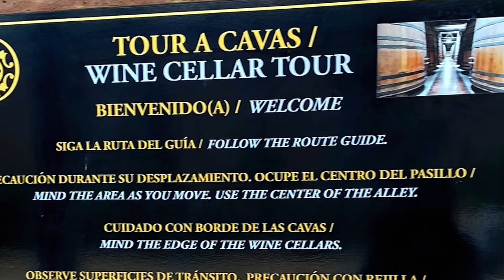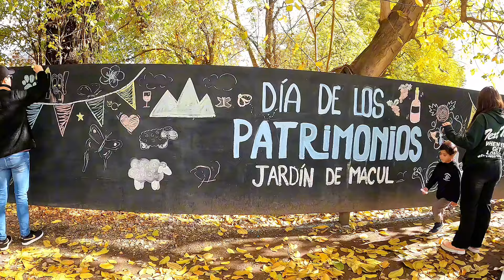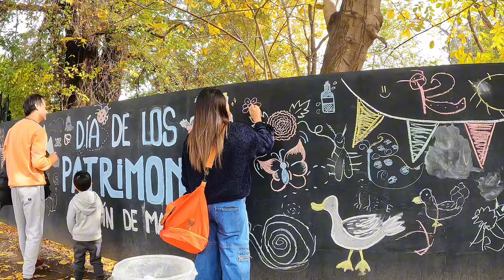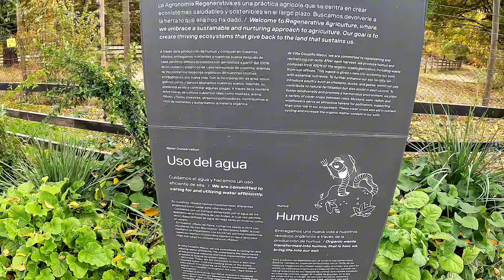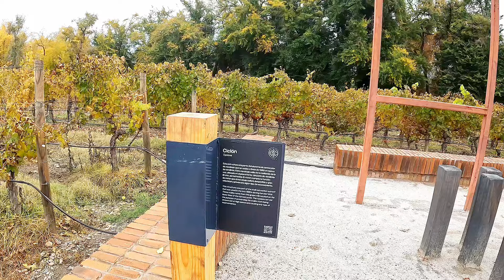Viña Cousiño Macul 🇨🇱/ winery 🍷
Viña Cousiño Macul stands as a prominent Chilean winery established in 1856 in the beautiful region of Macul, Santiago de Chile. It has a rich history and is one of the esteemed vineyards situated in the renowned Maipo Valley. The winery derives its name from the Cousiño family, who has diligently managed it for an impressive span of seven generations.

With an annual production of 250,000 cases of wine (equivalent to 2.3 million liters), all carefully vinified and bottled at their source, the company proudly remains 100% owned by the founding family. Remarkably, 65% of its production is exported, with the United States, Brazil, Canada, England, and Germany being its primary markets, closely followed by various Latin American countries.